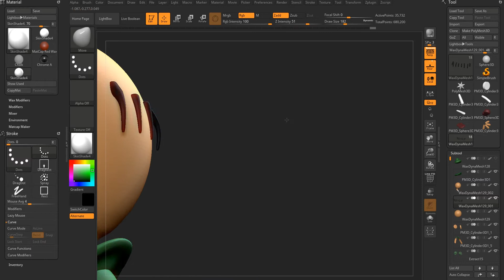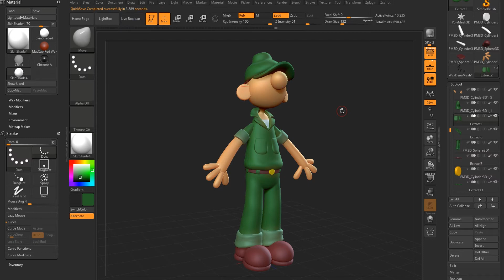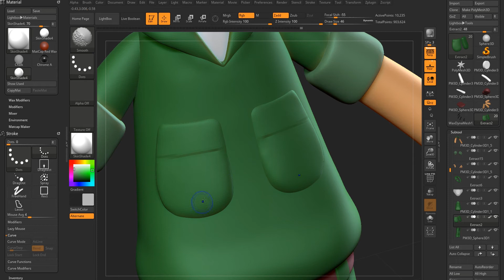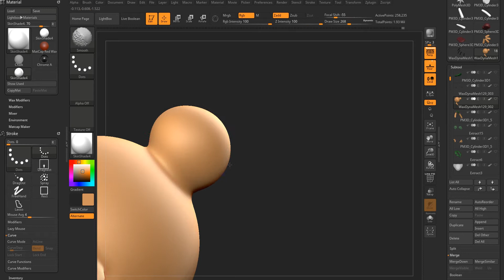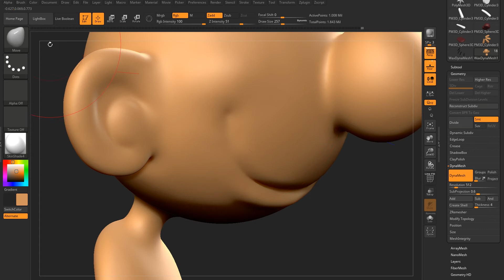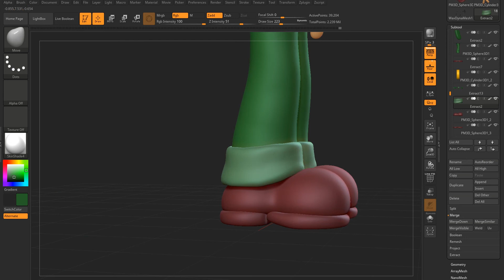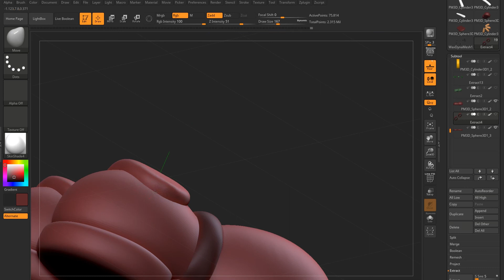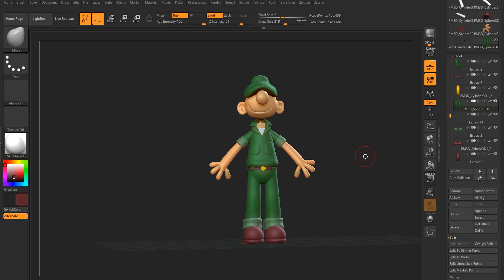Fan Art - Speed Sculpt - Recruta Zero (Beetle Bailey) - Parte 02/4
Fala, Pessoal. Esse é o quadro do nosso canal "FAN ART - SPEED SCULPT" que mostra passo a passo como modelar um personagem cartoon.
Nesse video o personagem escolhido foi o RECRUTA ZERO (Beetle Bailey), criado em 1950 por Mort Walker. O Recruta Zero tem um design muito simples e bem resolvido, o que facilita bastante pra quem está começando nesse mundo da modelagem 3D.